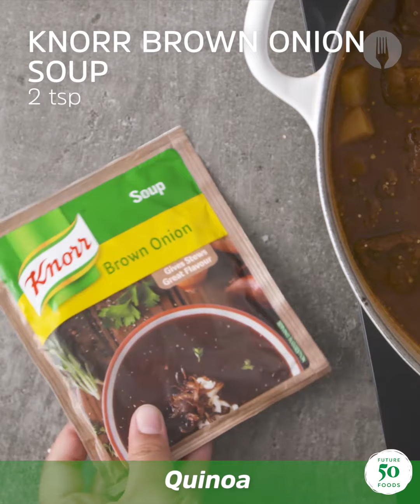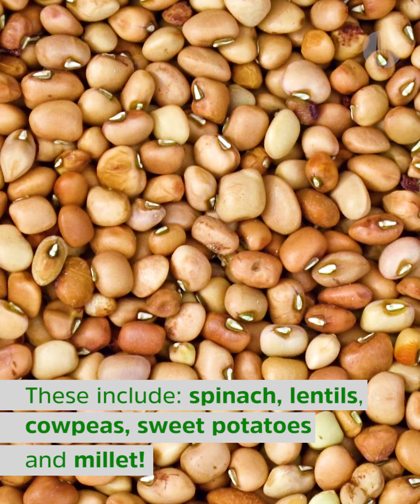4 Delicious Quinoa Recipes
Who knew there were so many creative ways to use QUINOA throughout your day!! YUM! 🙌

Find the recipe in the comments below 👇😍